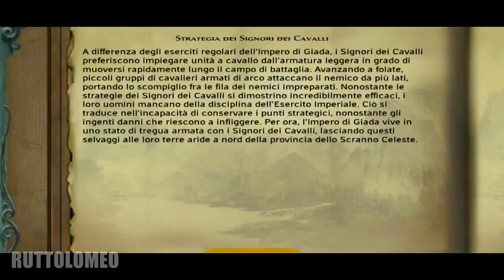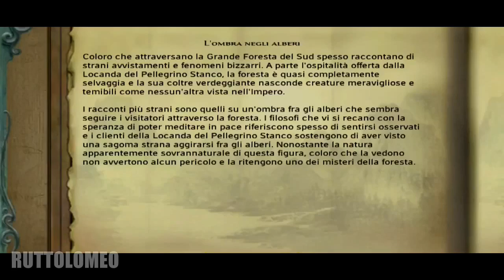Jade Empire: Special Edition - Let's Play ITA #9 - Agenzia matrimoniale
Il testimone passa al carissimo Ruttolomeo, esponente in incognito di A Realm Beayond (riuscite a riconoscere la voce?) e tutto diventa un talk show di canale 5!